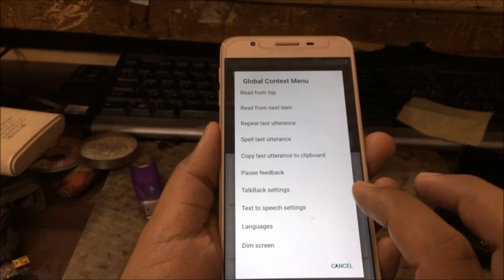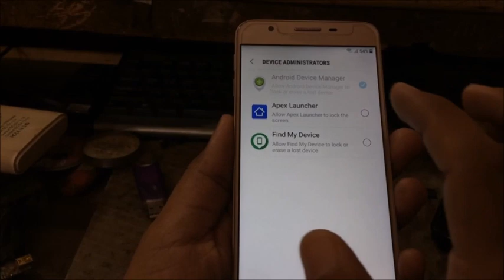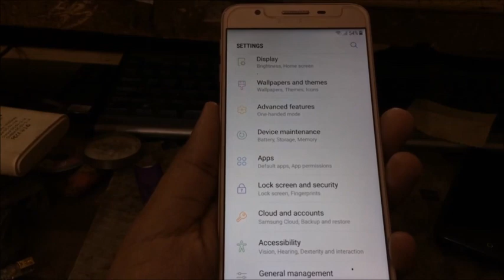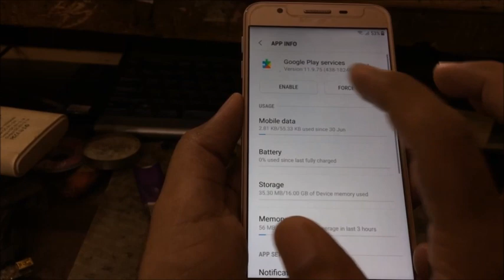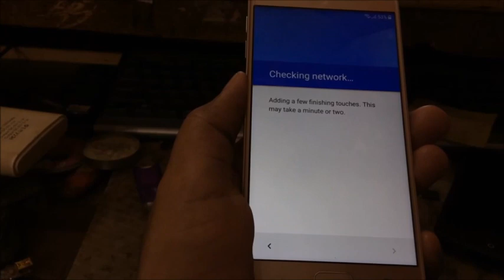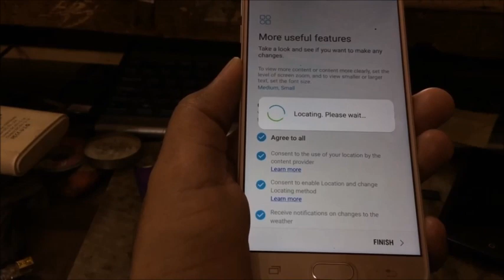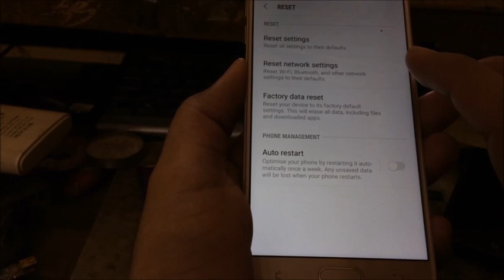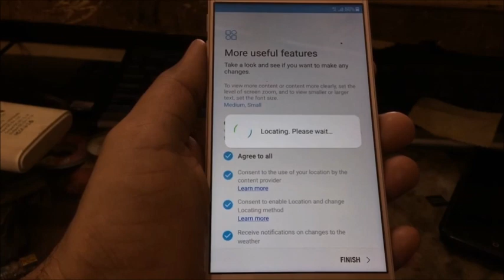J7 Prime G610f Frp Unlock , GOOGLE ACCOUNT BYPASS Done New Method 21-7-2018 Urdu/Hindi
J7 Prime G610f Frp Unlock , GOOGLE ACCOUNT BYPASS Done New Method 2018